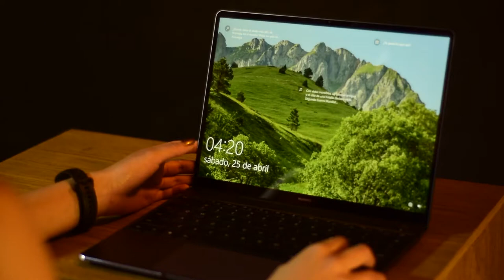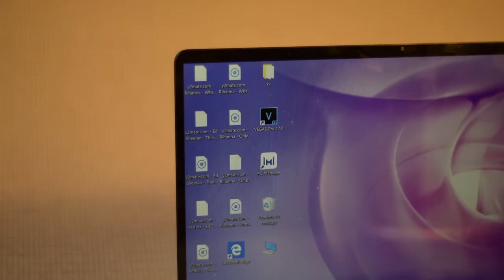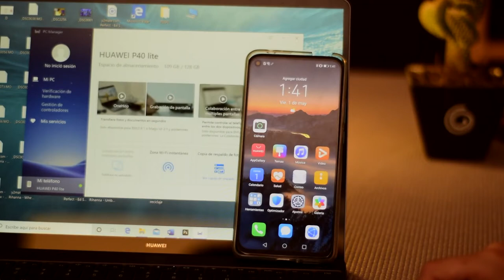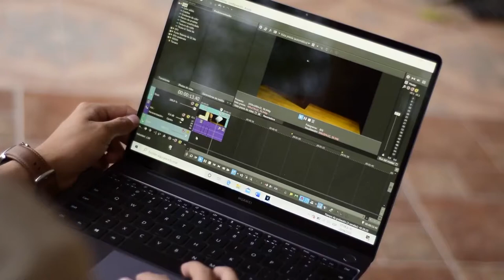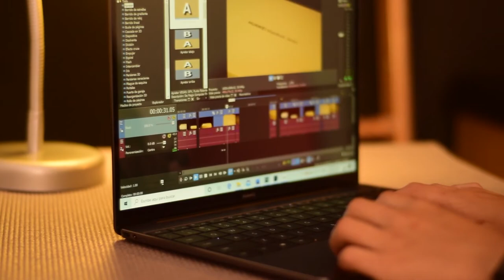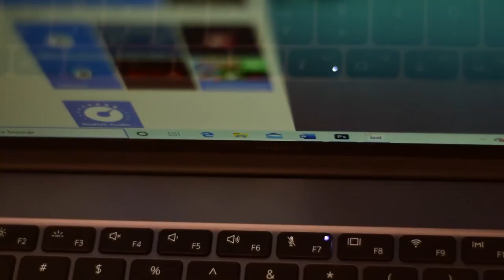Huawei Matebook 13 2020